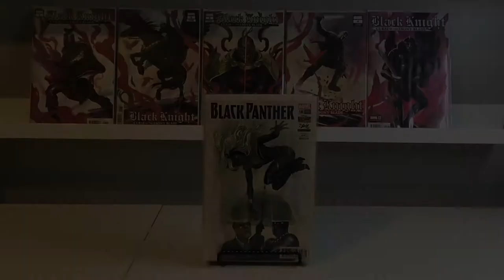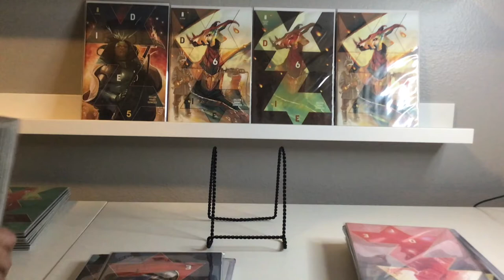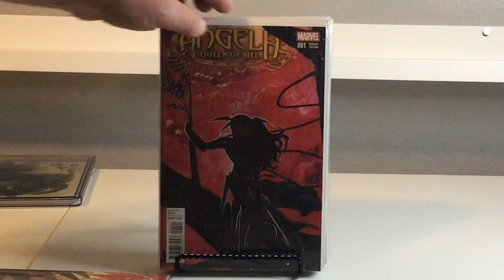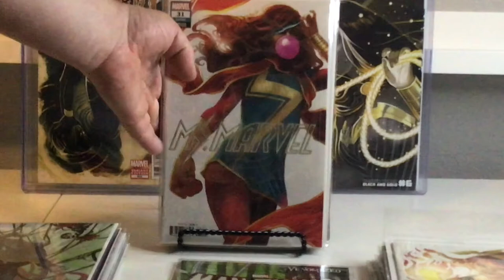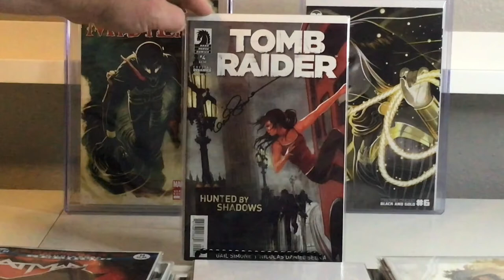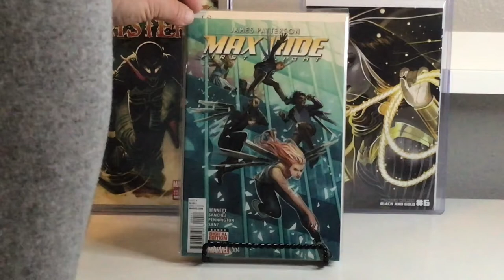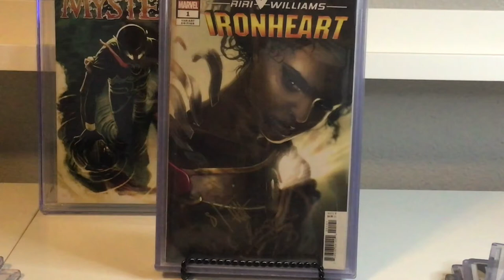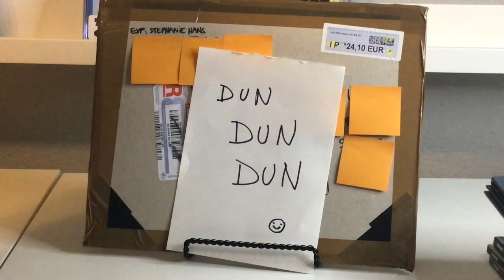Stephanie Hans! All Her Work (Almost, Probably)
This video contains all the artwork I have by Stephanie Hans, my favorite artist. If you've seen my previous vids then just watch the first few minutes as I put the most recent pick-ups first.